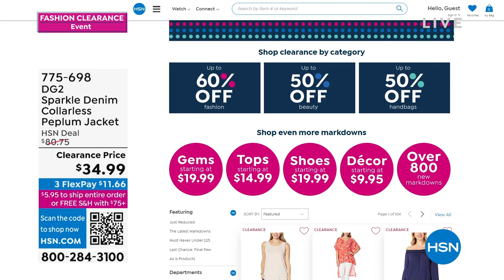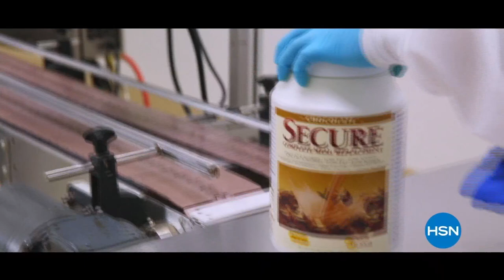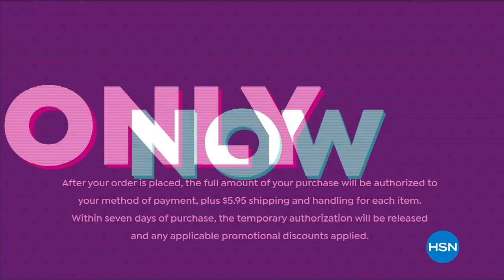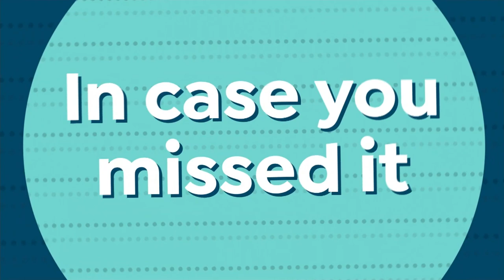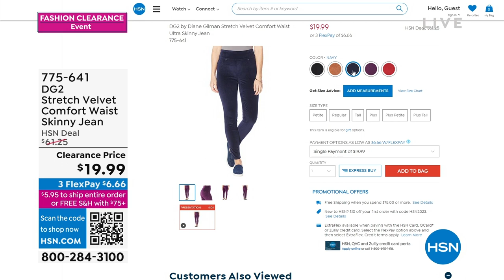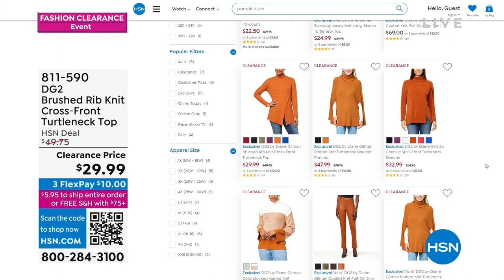HSN | DG2 by Diane Gilman Fashions Clearance 02.16.2023 - 01 AM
Reinevent the way you think about fashion at every age and save, during the DG2 Clearance Sale.